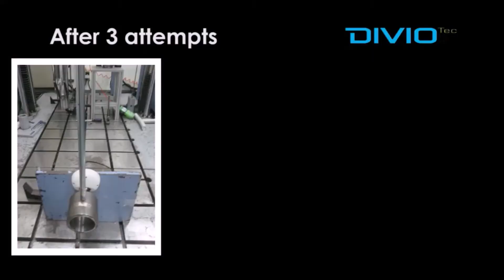IK10 Vandal Resistant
Model Number: NDM361
IK10 Vandal Resistant: With IK10-rated vandal-resistant features, DivioTec IP cameras function continuously under various challenging environments.